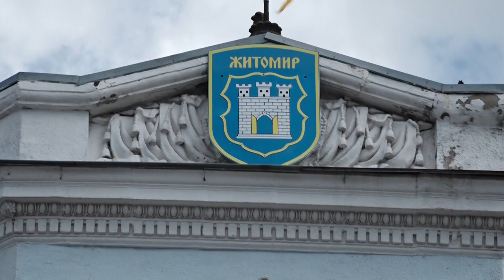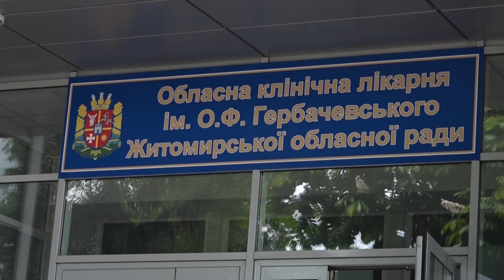Карантин не завада для добрих справ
До фонду Зимородок звернулась по допомогу пані Наталія. Розповіла про нещастя, яке трапилось з її мамою. Нещодавно мама Галина пережила складне оперативне втручання. Після якого - курс хіміотерапії, та безкінечний прийом ліків.  Знову потрібна операція. БО БФ Зимородок швидко відреагував на прохання. Уже закуплені та передані потрібні медикаменти прибули до місця призначення. Бажаємо успішного лікування та швидкої реабілітації.